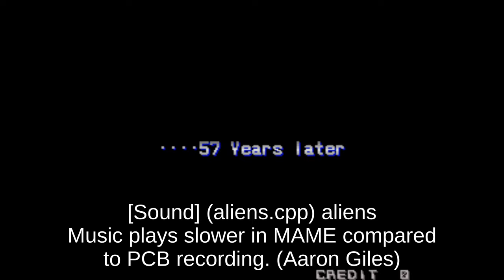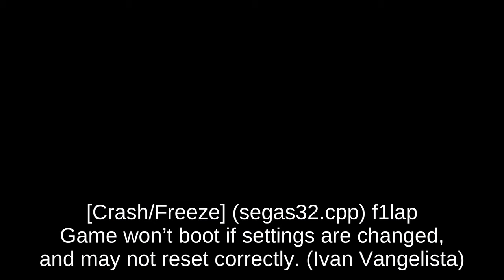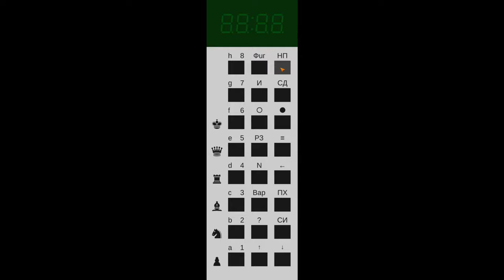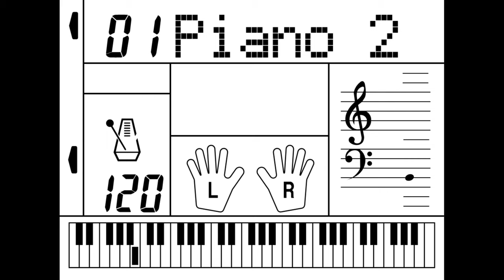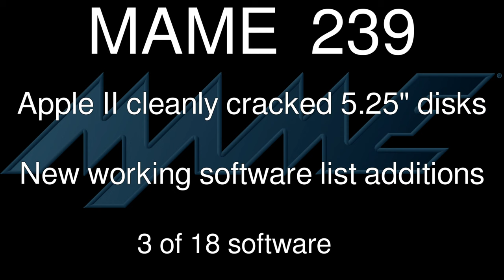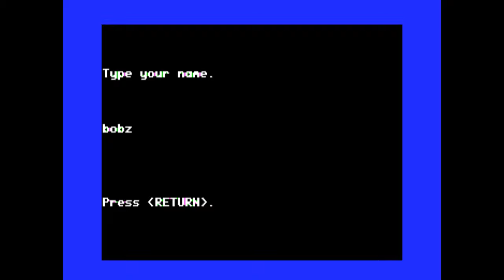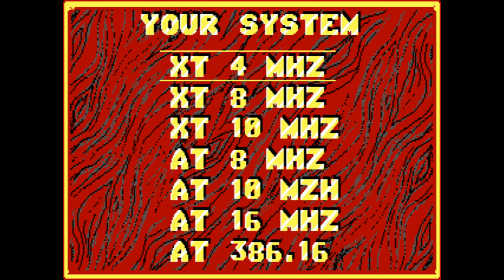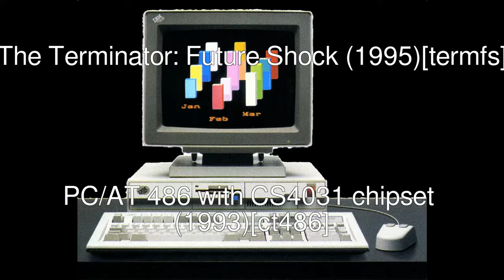MAME 239 - What's new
00:00:00 MAME Testers Bugs Fixed
00:02:30 New working machines
00:03:47 New working clones
00:10:33 Machines promoted to working
00:11:05 Apple II cleanly cracked 5.25" disks - New working software list additions
00:13:11 Apple II 5.25" original disks - New working software list additions
00:15:55 Commodore 64 cassettes - New working software list additions
00:16:49 Nintendo Game Boy Advance cartridges - New working software list additions
00:17:54 IBM PC disk images - New working software list additions
00:19:47 IBM PC/AT disk images - New working software list additions
00:21:32 IBM PC/AT CD-ROM images - New working software list additions
00:22:37 Nintendo Entertainment System cartridges - New working software list additions
00:38:08 SNK Neo Geo Pocket Color cartridges - New working software list additions
00:39:07 Gundam RX-78 cartridges - New working software list additions